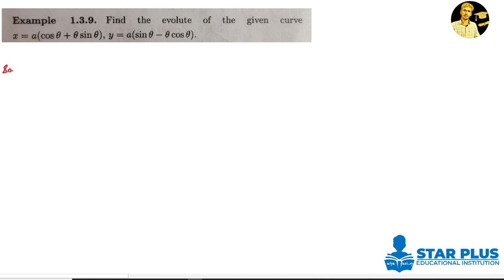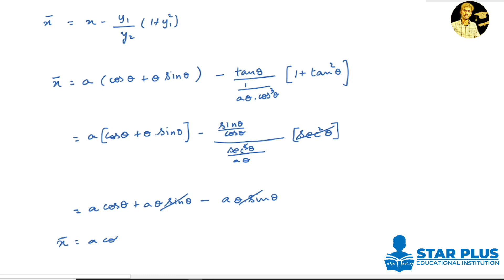Evolute equation of the curve x=a(cost+tsint), y=a(cost-tsint) Engineering Mathematics M1